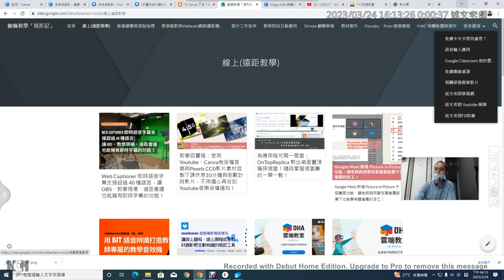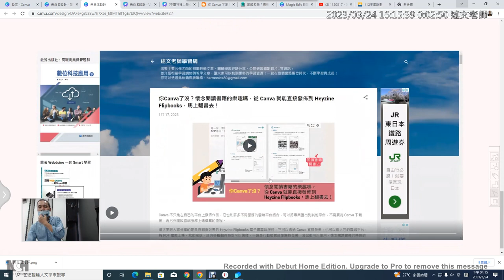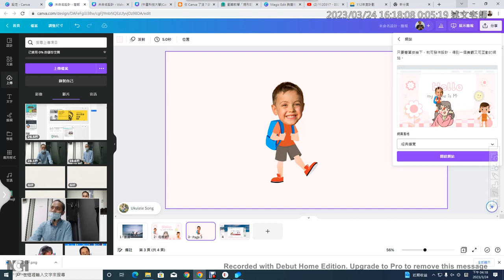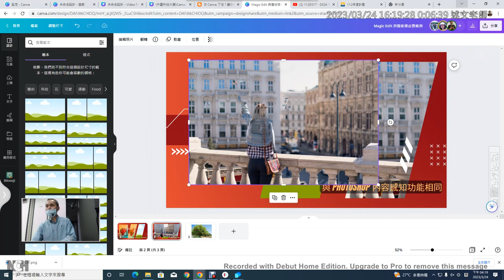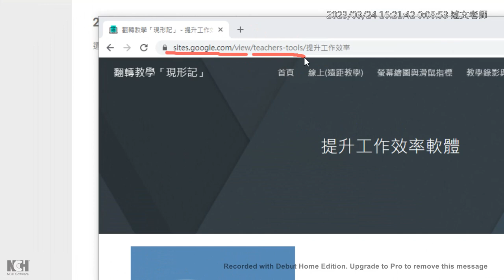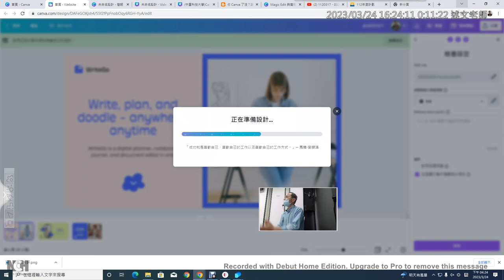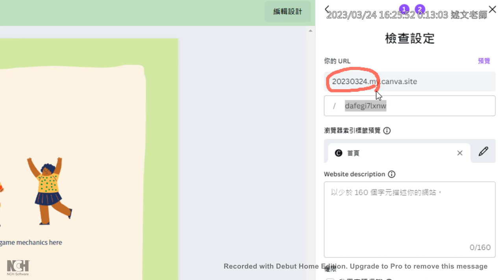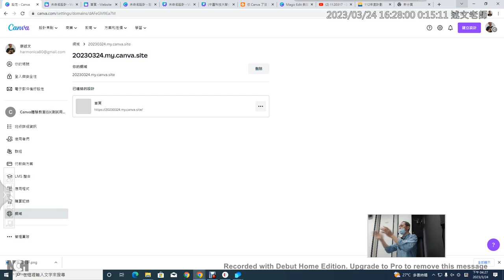07：Canva 讓你輕鬆打造網站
1120317、0324 中臺科技大學：Canva 教育版在教材製作、互動簡報、影片錄製、網站製作與協作白板的應用